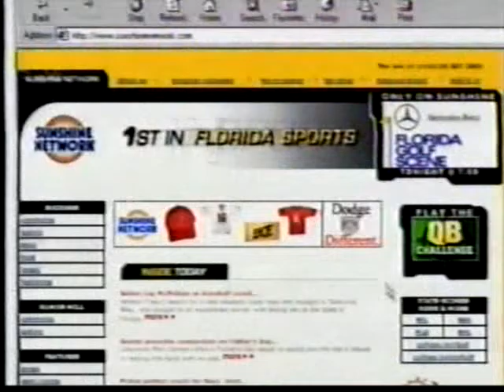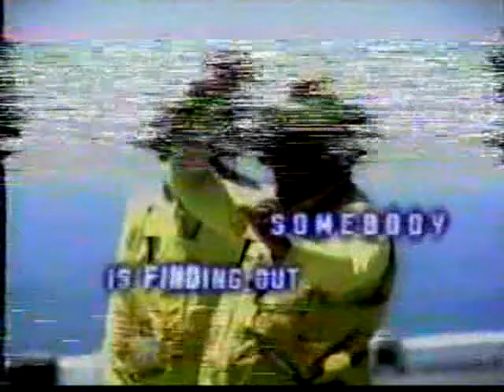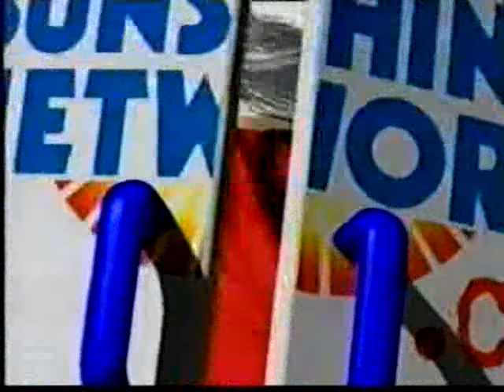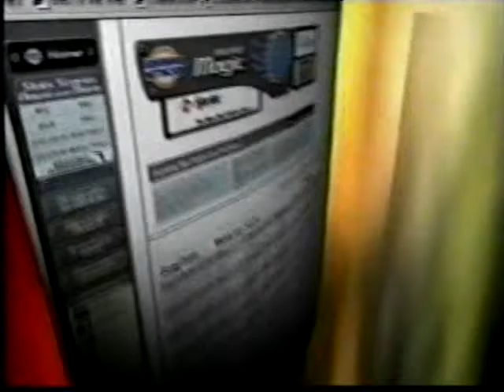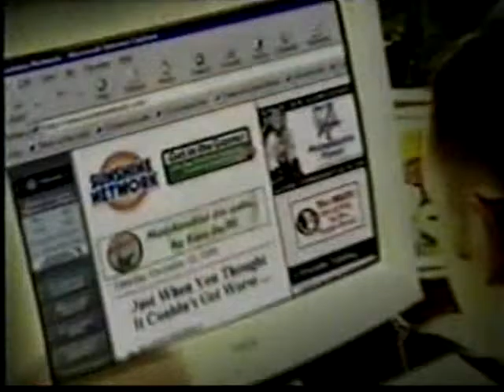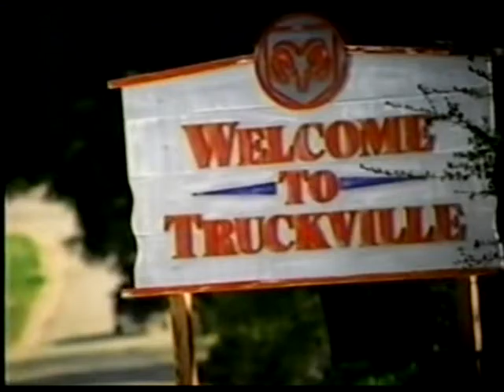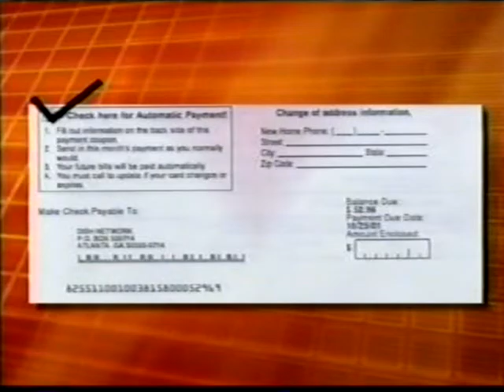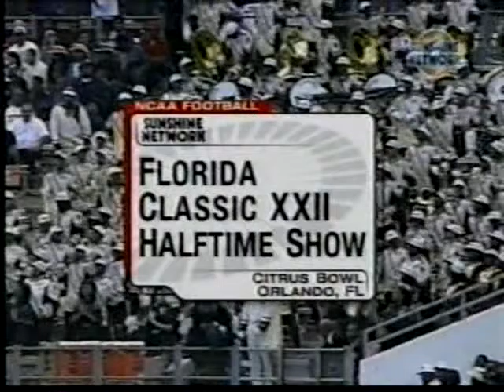2001 22nd Annual Florida Classic: Florida A&M Rattlers vs Bethune-Cookman Wildcats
22nd Annual Florida Classic: Florida A&M Rattlers vs Bethune-Cookman Wildcats. The game was played on November 17, 2011 in the Orlando, Florida Citrus Bowl before a crowd of 70,112. The game was televised on the Former Sunshine Network. Included is the half-time show between the two bands.